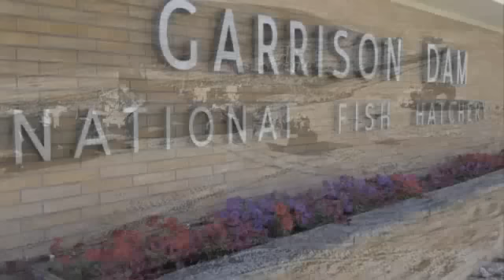GARRISON DAM ~ Lake Sakakawea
Lake Sakakawea is located in West Central North Dakota and is the third largest reservoir in the U.S. Lake Sakakawea is 178 miles long, 14 miles wide at it's widest point, and has a maximum depth of 180 feet, with 1530 miles of shoreline. The lake is formed by the hydro electric producing dam (Garrison Dam) located at Riverdale North Dakota.